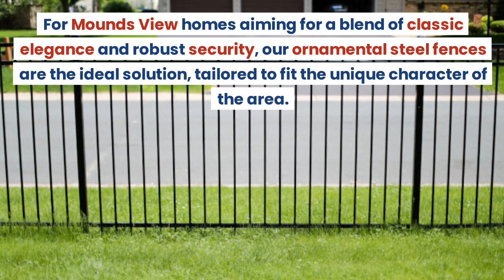Mounds View Fence Installation Services - Northland Fence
"Looking for top-quality fence installation in Mounds View? Northland Fence is here to help, offering a wide selection of materials at competitive prices. Enhance your home's privacy and beauty with our expert services.

Fence Installation Mounds View

Northland Fence
7703 Main St NE
Fridley, MN, 55432